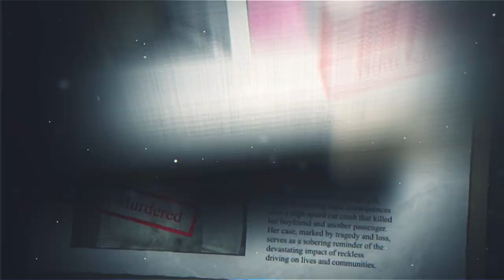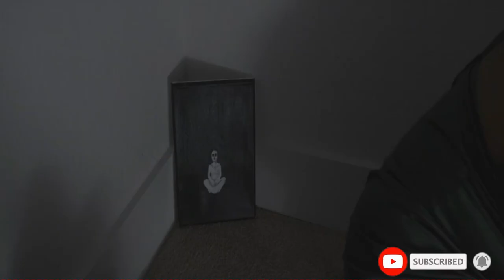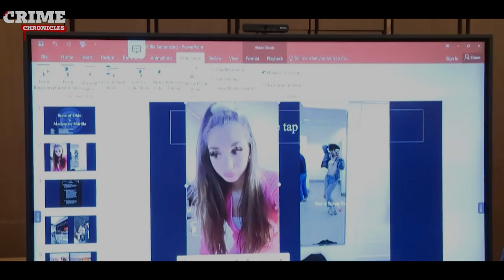HELL on Wheels: Mackenzie Shirilla MURDERED Boyfriend by Crashing Car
Teen murdered boyfriend, friend by crashing car at 100 mph.

Mackenzie Shirilla: Teenage girl jailed for life for killing boyfriend and passenger in 100mph car crash
In today's video, we delve into the heart-wrenching story of Mackenzie Shirilla, a teenage girl now facing a life sentence after her involvement in a catastrophic 100mph car crash that claimed the lives of her boyfriend and another passenger. This incident has sparked widespread debate on teen driving, legal repercussions, and the broader implications on youth and society. Through interviews, legal analysis, and on-the-ground reports, we uncover the layers of this complex case, examining the factors leading up to the tragic event and its aftermath.

Bear in mind that the facts presented in my videos are not indicative of my personal opinion, and I do not always agree with the outcome, people, or judgments of any interaction. My videos should not be construed as legal advice, they are merely a presentation of facts as I understand them.

true crime recaps, channel 3 news cleveland, justice for victims, legal system
 true crime recaps, legal consequences, true crime documentary, true crime stories